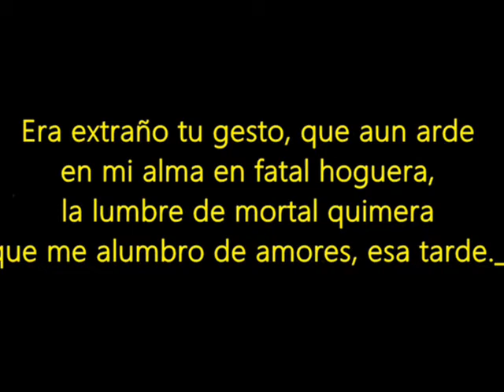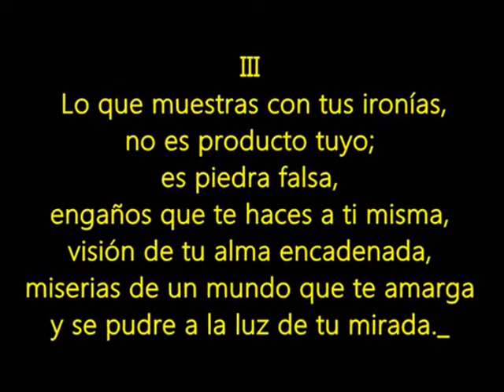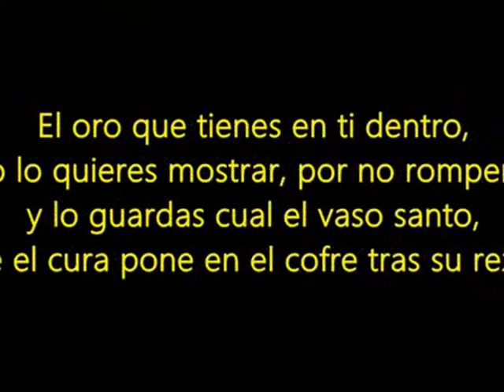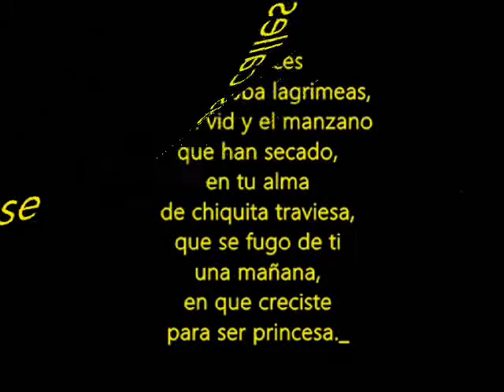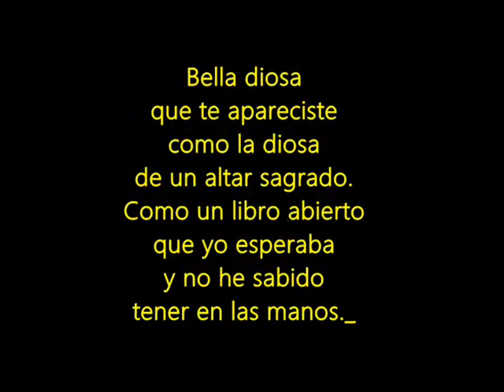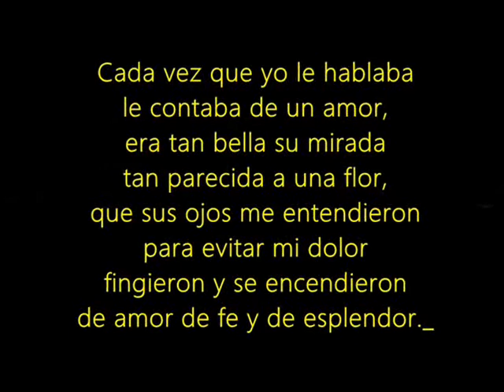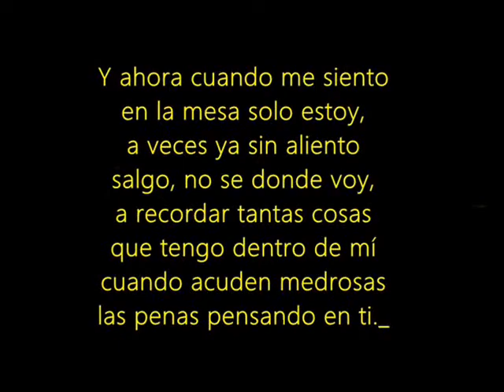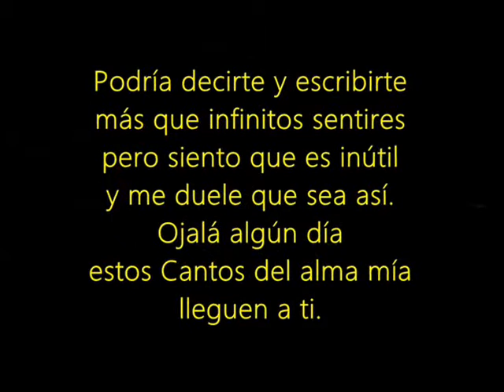CANTOS PARA ELLA (de I.H.G.Z)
Continuara en "POR LOS CANTOS QUE NUNCA LEERÁ" Que han sido escritos en el 2003 y publicados en el año 2009.